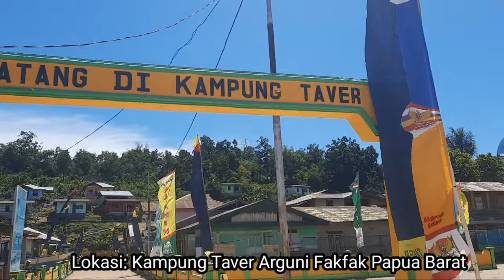WISATA PANTAI ARGUNI TAVER Fakfak Papua Barat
Destinasi wisata pantai dan peninggal sisa perang hongi di ujung kampung arguni taver fakfak papua barat